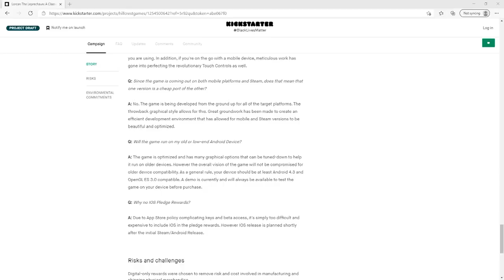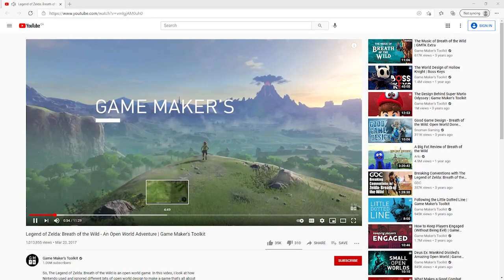Indie Game Devlog #1 | Lorcan The Leprechaun | History of the Game | 3D Platformer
Lorcan The Leprechaun is a Classic 3D Platformer being developed simultaneously for Steam, Android, and IOS. This game is a labor of love years in the making, and I really appreciate your support.

Inspirations include: Mario 64, Crash Bandicoot, Super Mario Galaxy, Super Mario 3D Land and World, Banjo-Kazooie, Conker, Spyro, Jak and Daxter, and Yooka-Laylee.